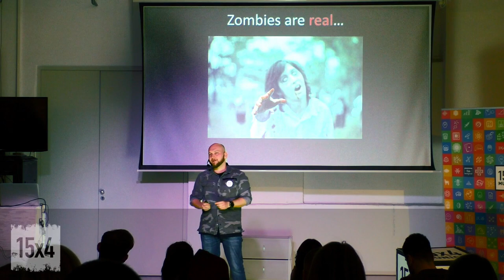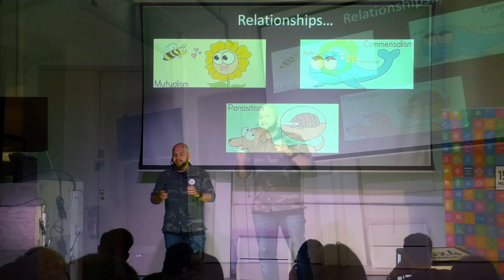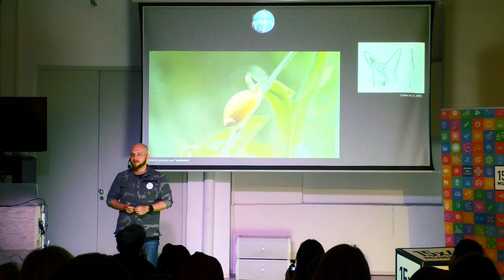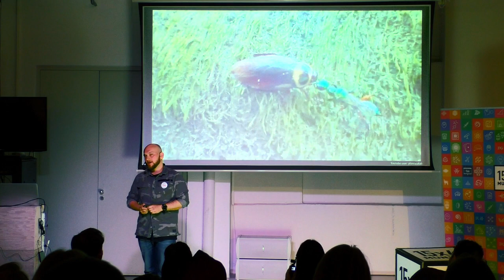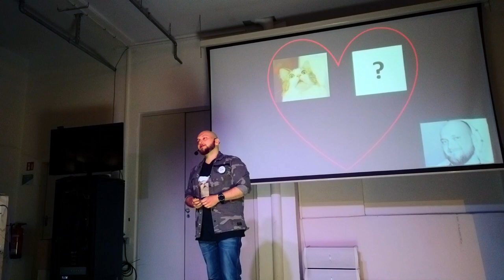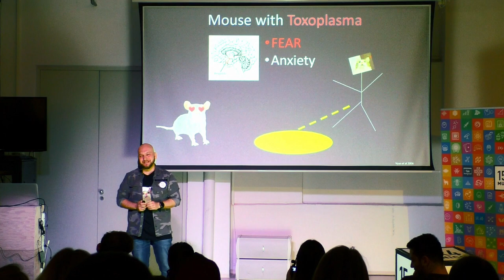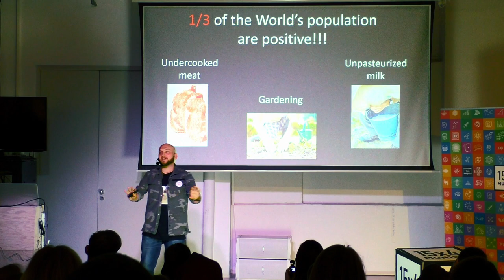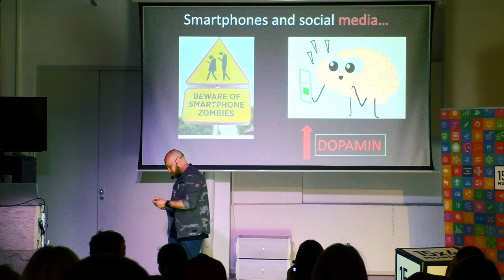15x4 -15 minutes about Mind Controlling Parasites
Dmitry Kopelyanskiy

Zombies! Are they real?  Some parasites manipulate the behavior of their hosts in order to promote their own transmission. Using complicated plots and twisted schemes, they mess with the nervous systems, suppress the survival instincts of, and enslave their hosts as a source of food and shelter. Fortunately, humans are not affected. Or are we?...